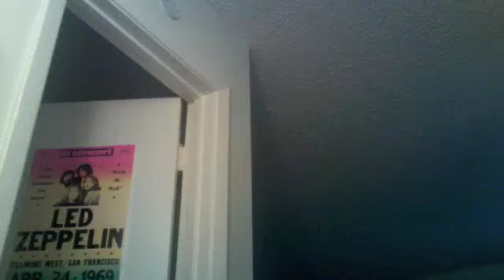Rave Light iPhone App Demo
This has been one of my best-selling apps, doing especially well in Europe (hence the use of Bass Hunter's Dota in the background

The tagline for this app: "Cheaper than a pair of glow sticks!"